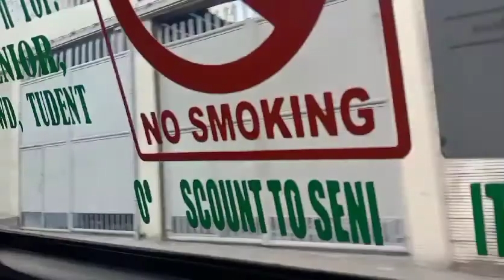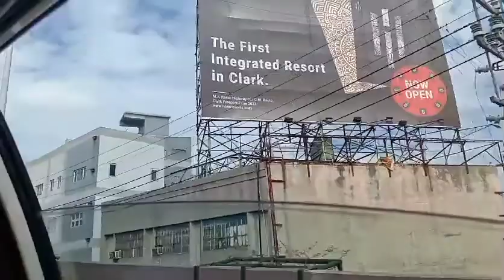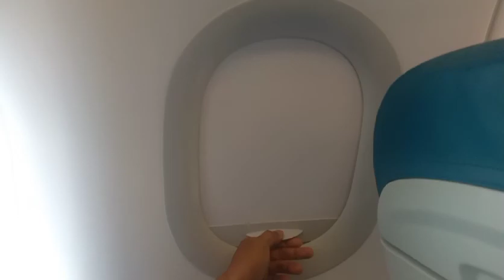after 30 years nakauwi nadin sa mindanao province 🙏🥰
after 30 years naka uwi din sa mindanao province 🙏🥰